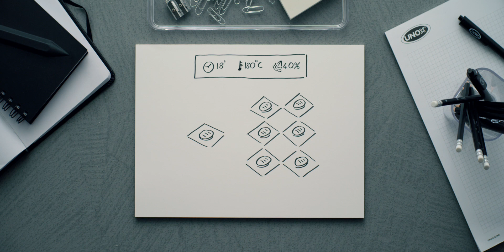Intelligent cooking process, How a Commercial Combi-Oven works #9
Can we use the same cooking process both for a single tray and for a full load?
In the ninth round of the series "How a Combi-Oven Works Course" we will discover the technology that effectively understands the quantity of food inserted into the oven to then automatically regulate the baking process. The perfect result is guaranteed even without the Chef!